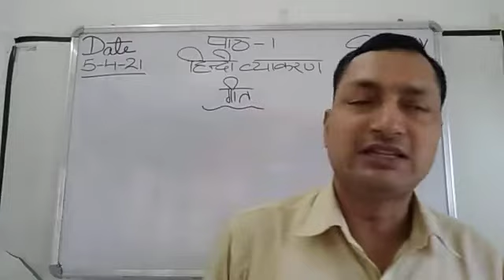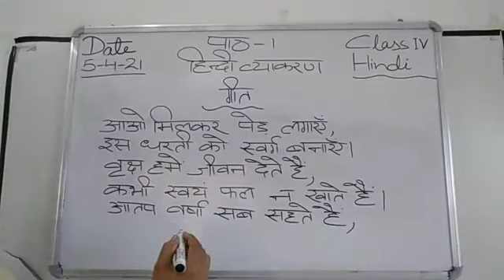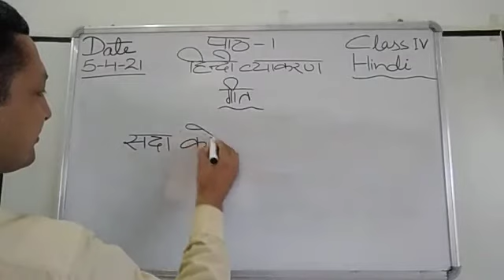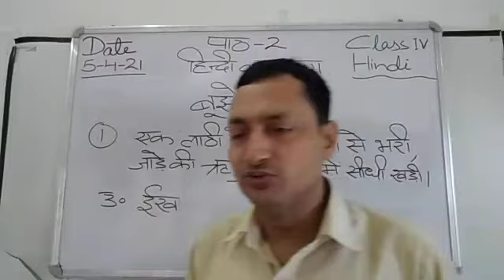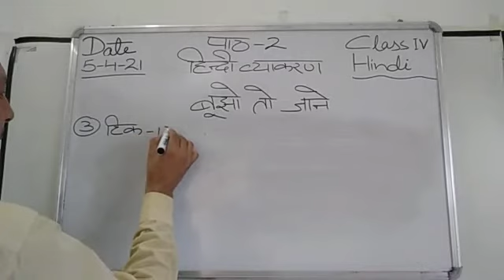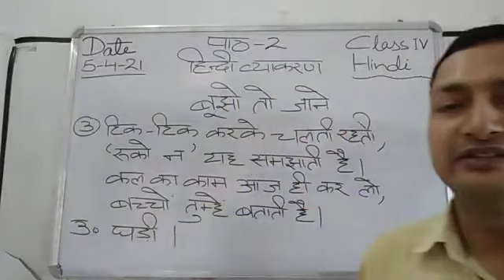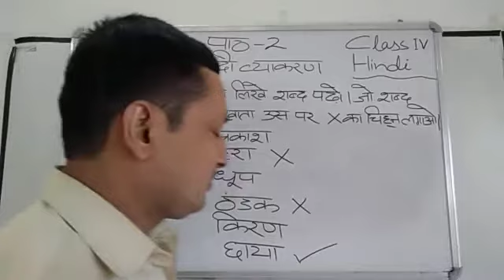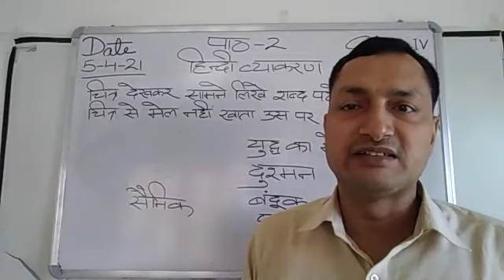Class IV Hindi 05-04-2021by Mr Sunil Kumar Grammar L 1,2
Class IV Hindi 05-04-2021 by Mr Sunil Kumar Grammar L 1,2